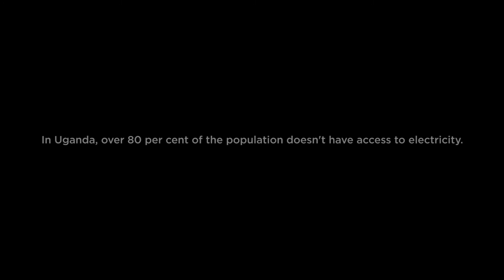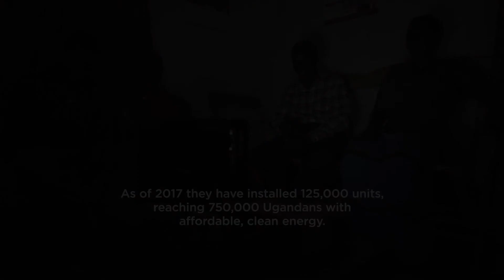The power of mobile to improve access to energy - Fenix and MTN Uganda's story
In emerging markets, access to mobile is rapidly outpacing access to basic services such as access to energy. To reach global goals such as SDG 7, universal energy for all, mobile technology is increasingly providing new solutions and unlocking new business models. In Uganda, as this video shows, the innovative partnership between Fenix and MTN Uganda is improving energy access for 700,000. Their mobile-enabled solar PAYG kit, ReadyPay, is bringing cleaner and affordable energy to families and businesses.

The project was initially funded by the GSMA Mobile for Development Utilities programme, who promotes the use of mobile to improve or increase access to energy, water and sanitation services. The Mobile for Development Utilities programme has launched the 'Mobile for Energy Access initiative' to increase co-operation between the mobile and energy industries in striving towards SDG 7.